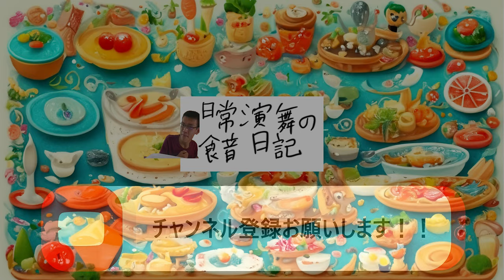くら寿司でコトブキさんがおすすめしていたポテトとお寿司、そして〇〇色々食べる～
「日常演舞初くら寿司へ！！」
コトブキさんがおすすめしていた、
ポテトとお寿司を食べるために、
日常演舞初くら寿司来店～
あなたのおすすめも教えてください。

アマゾンほしい物リスト↓